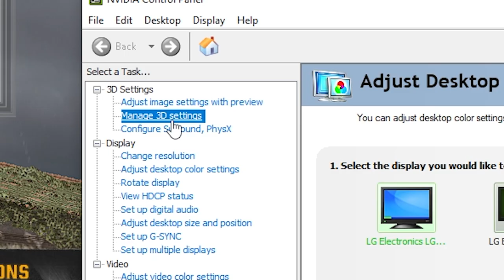All The Best Settings For BO6 Beta - Black Ops 6 (Graphics, Audio, Nividia Control Panel)